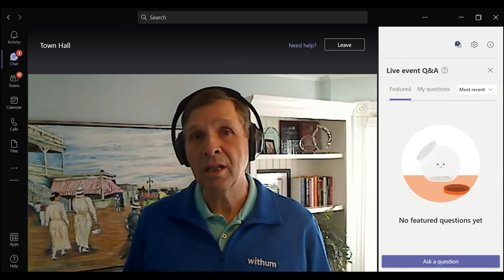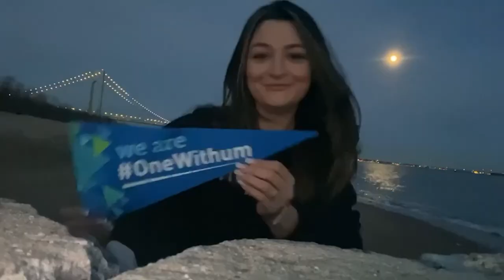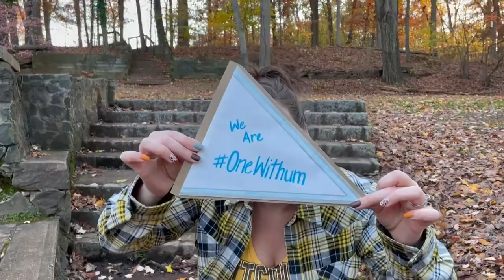Withum | 2022 William Paterson University Legacy Award Gala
William Paterson University President Dr. Richard J. Helldobler presents alumnus Maureen DeCicco '87 and Bill Bradshaw of Withum with the Distinguished Corporation Legacy Award as part of the University's 2022 Legacy Award Gala.